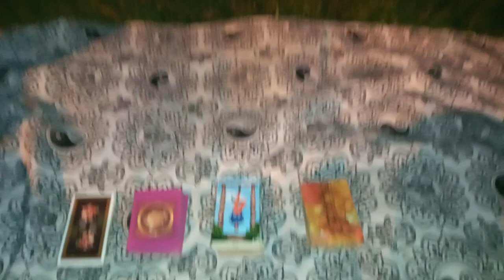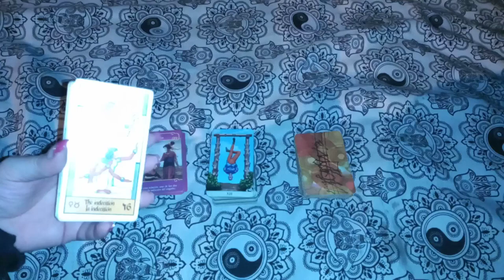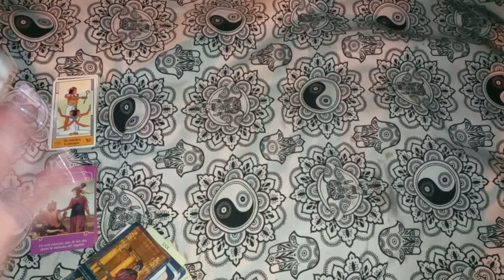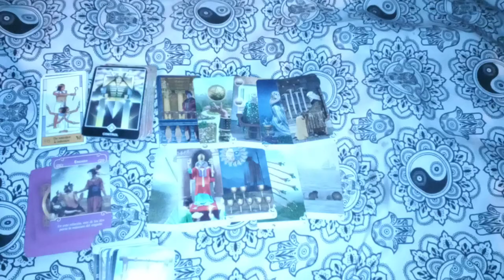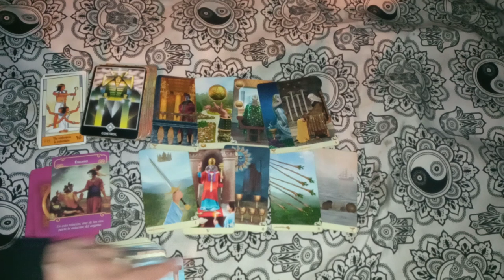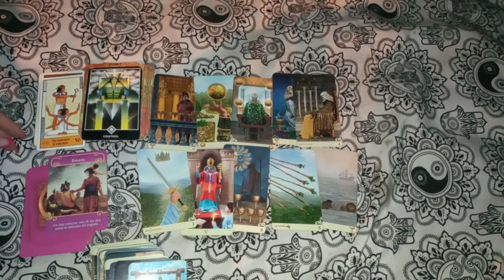🛸 Canalización en la Feliz, prendiendo fuego🔥 el mar🌊🥰⛱️🤔🍀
💌  mándame un WhatsApp al:
✍️Escribime a mi mail:
Creative Commons.